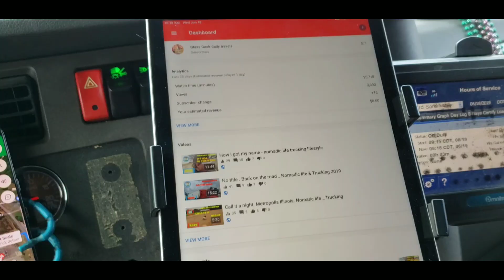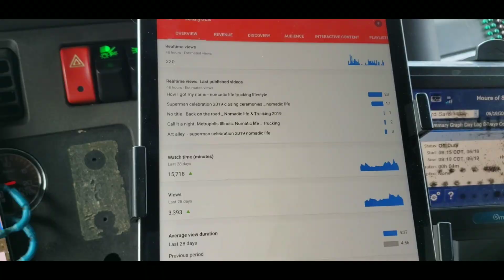Nomadic life . Filler vlog . Trucking lifestyle 2019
Nomadic life . Today is a filler vlog . There are those days in a nomatic Trucking lifestyle were nothing is going on and the show must go on. Today is that day